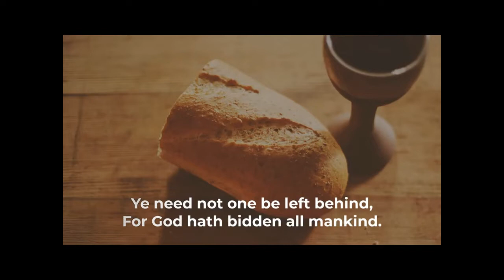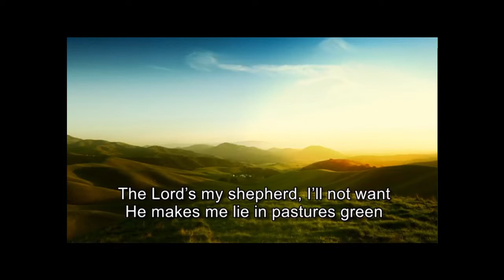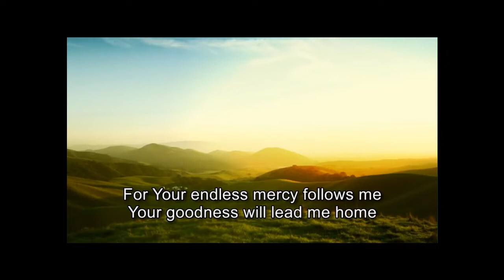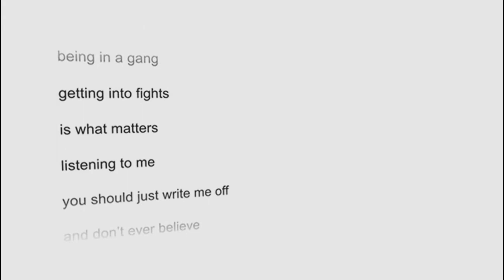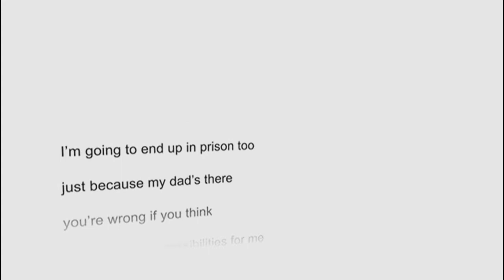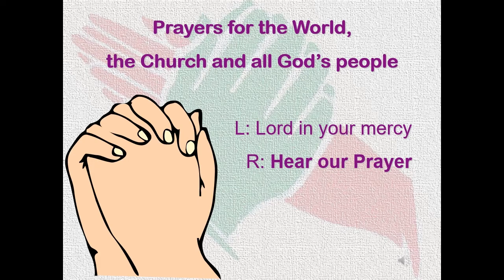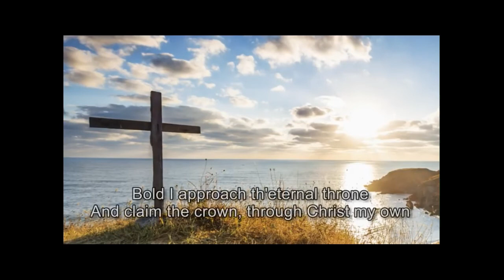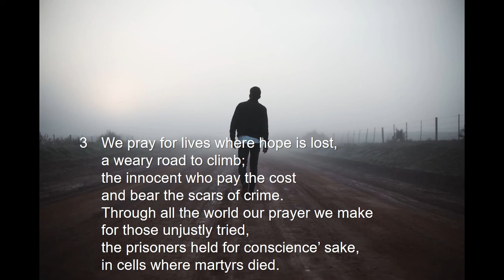Ryedale Methodist Circuit Worship 11th October 2020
Worship for Ordinary 28
and the beginning of Prisons Week 2020
The Preacher is Rev Peter Clark
please follow the daily prayer this week on this channel